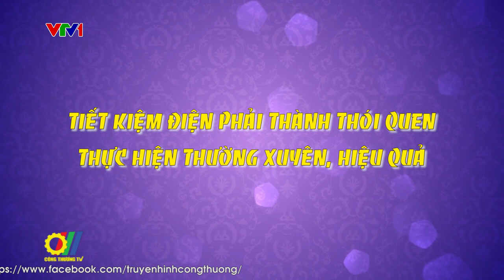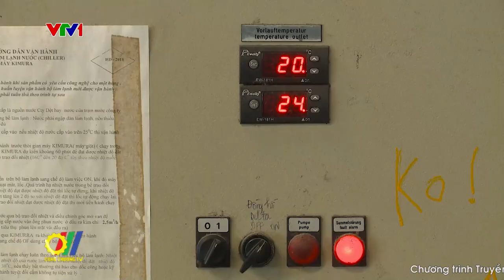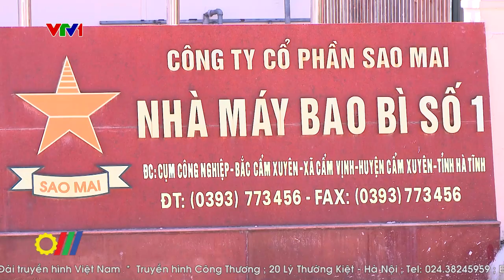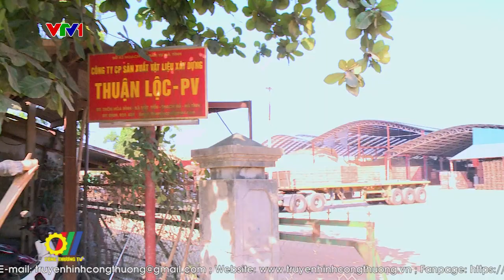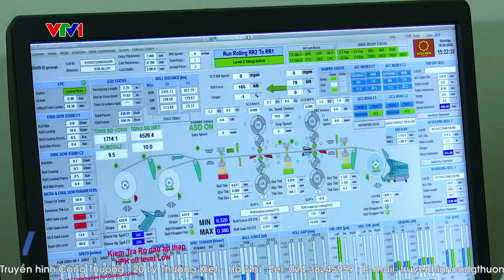Tiết kiệm điện phải thành thói quen, thực hiện thường xuyên, hiệu quả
Hiện nay, sử dụng năng lượng tiết kiệm và hiệu quả nói chung và tiết kiệm điện nói riêng, là một trong những ưu tiên hàng đầu của Đảng và Nhà nước để đảm bảo an ninh và thúc đẩy phát triển bền vững trong lĩnh vực năng lượng. Việc sử dụng năng lượng tiết kiệm, hiệu quả cũng giúp giảm ô nhiễm môi trường, tăng sức cạnh tranh và tạo ra nhiều cơ hội phát triển kinh tế. Nhưng để chương trình này thực sự có hiệu quả, thì việc thực hiện phải trở thành thói quen, thường xuyên và đi vào chiều sâu...